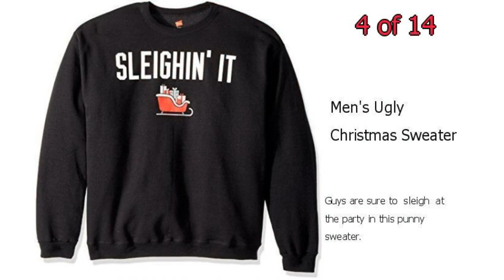14 Best Ugly Christmas Sweaters for Women - Funny Holiday Sweater Ideas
14 Best Ugly Christmas Sweaters for Women - Funny Holiday Sweater Ideas

Go big or go home with the best ugly Christmas sweater ideas for women and men. There are funny holiday sweater ideas here for everyone!